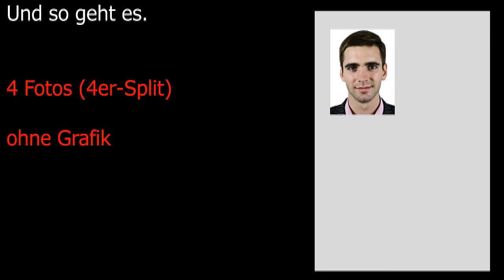17_Foto Vorgaben